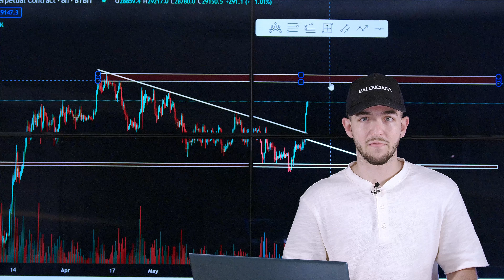Daily Play Call: bitcoin breaks out of local resistance - Max analyzes next possible moves for btc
bitcoin just broke its local resistance, and many are speculating on what it may do next. Whether you are a bitcoin bull or bear, Max will analyze what both sides need to see next to confirm their bias!